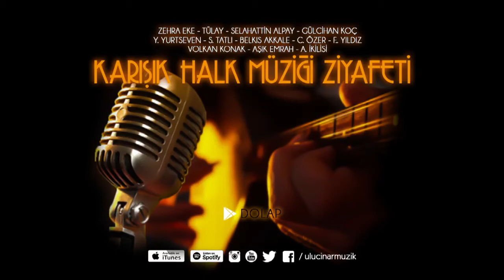Küçük Tülay - Dolap